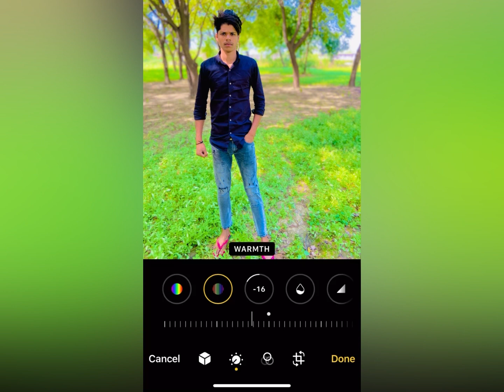Iphone photo edit || iphone colour grading photo edit || iphone portrait photo edit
iPhone cinematic shot Video
iPhone cinematic shot on iphone
iPhone shot on iPhone
iPhone se best video kase bnaye
Best editing video
Shot on iPhone
iPhone sey video kase bnaye
iPhone video shot
iPhone say shot video kase bnaye

Iphone se video editing
Iphone edit photo
iPhone sa edit video
iPhone sa video edit kase kre
iPhone ka camra
Iphone 📱 best phone